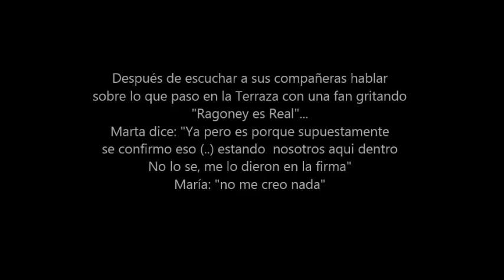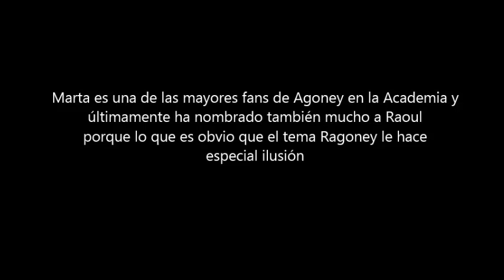Marta después de escuchar el "Ragoney es real" "porque supuestamente se confirmo eso" 18-11-18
18 de noviembre de 2018

Operación Triunfo España octubre 2017- febrero 2018. (en twitter e instagram  Agoney Hernández Morales @Agoney  Ana Guerra @AnaG_ot2017 Aitana Ocaña @Aitana_ot2017 Alfred García @Alfred_ot2017 Amaia Romero @Amaia_ot2017 Luis Cepeda @Cepeda_ot2017 Nerea Rodríguez @nerearoficial Raoul Vázquez García @raoulvazquez Ricky Merino @rickymerino Roi Méndez @Roi_ot2017  Marina Rodríguez @Marina_ot2017 Miriam Rodríguez @miriamrmusic_ Mireya Bravo @Mireya_ot2017 Mimi Doblas @lolaindigomusic  Juan Antonio Cortés @JAntonio_ot2017  Thalia Garrido @thalia_ot2017) participantes de operación Triunfo 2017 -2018 (@OT_Oficial).